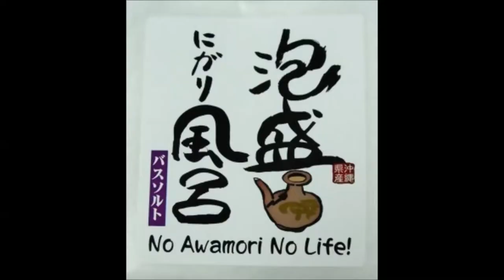My Movie FLY COMMON KINGS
SONG IS "FLY" BY COMMON KINGS...SLIDESHOW MADE TO MAKE PEOPLE SMILEEE A LITTLE!!